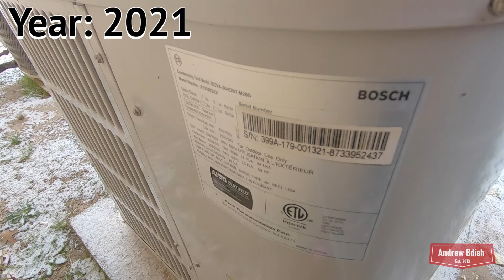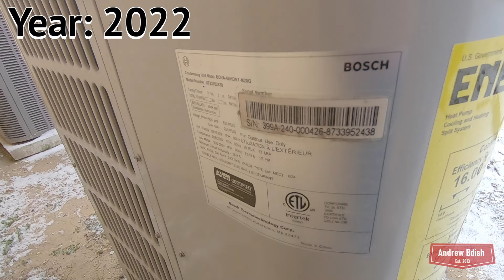2021 & 2022 Bosch IDS Heat Pumps Running in Heat Mode, Plus Full Defrost Cycle & Steam Show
A pair of fairly new Bosch inverter heat pumps running on a frigid morning, including a full defrost cycle from one.

Time stamps:
0:00 - Running in Heat Mode
1:52 - Full Defrost Cycle
7:29 - Outro

Time of Recording: Monday, January 15, 2024, approximately 8:50 AM
Weather: 9°F - Snow Showers (80% Humidity)